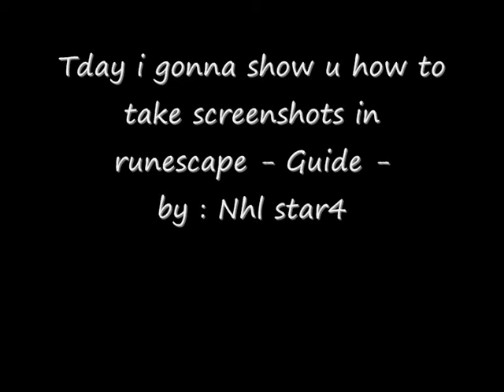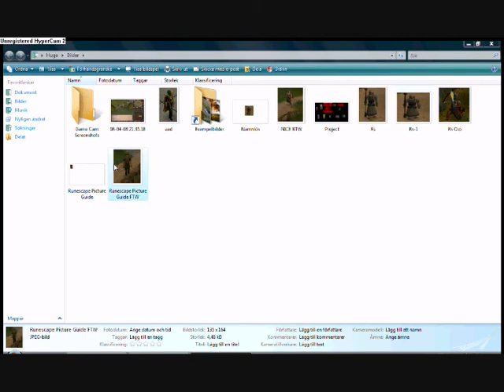Runescape Screenshot Guide And Edit